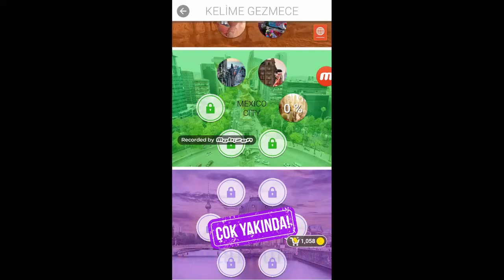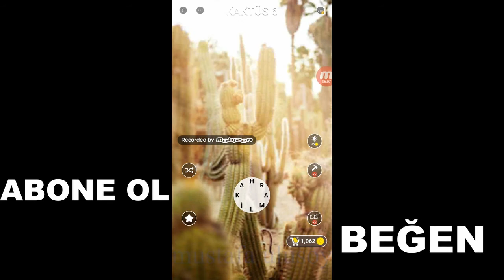Kelime Gezmece- MEXİCO CİTY -KAKTÜS- 1-2-3-4-5-6-7-8-9 Bölüm Cevapları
Merhaba Ben Mustafa ULUSOY.Bu Bölümde Kelime Gezmece Oyununun MEXİCO CİTY Şehrinde KAKTÜS  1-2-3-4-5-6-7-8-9 Bölümlerini Oynuyoruz.İyi Eğlenceler